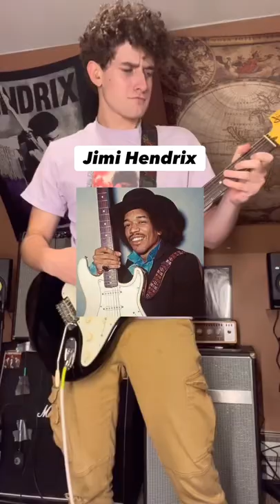If Guitar Legends Played on "Wonderwall" to Make it Less Basic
yessir. today is gonna be the day... dig it